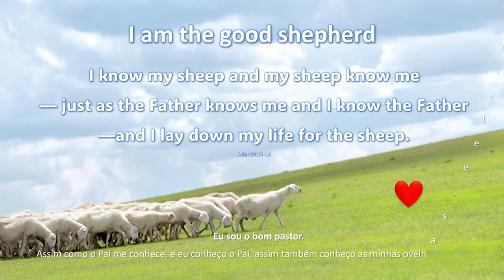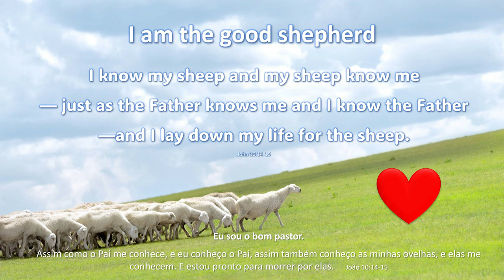Message : The Good Shepherd